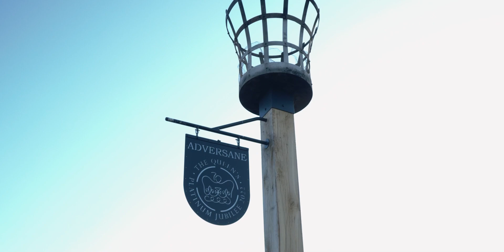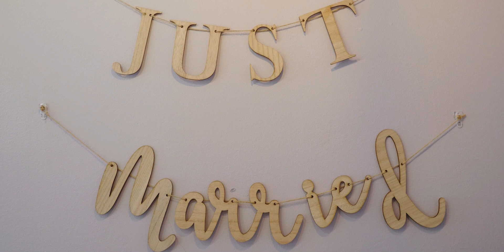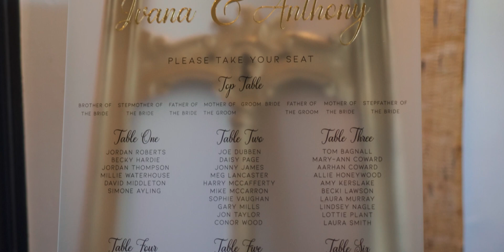Ivana & Anthony - The Wedding Film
Ivana & Anthony

MB01V6BD0O8S78G